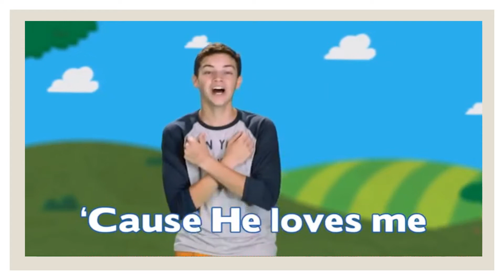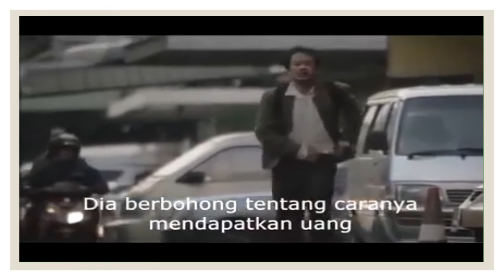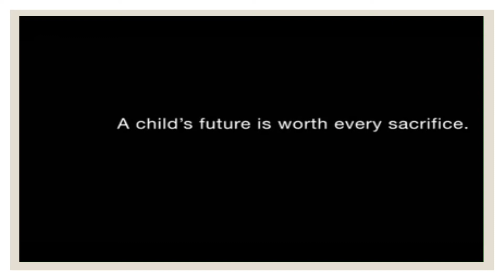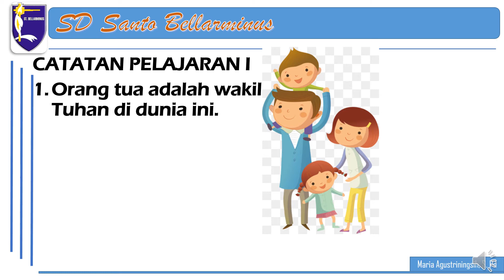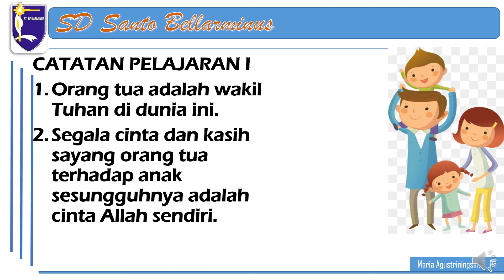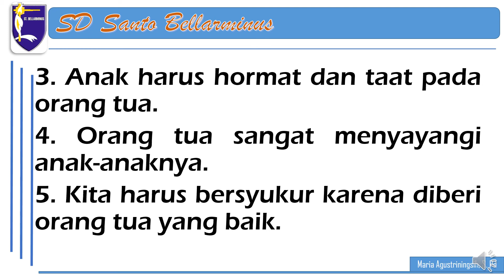KLS 2 PELAJARAN 1 P. Agama Katolik SD Santo Bellarminus Bekasi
Pembelajaran jarak jauh dengan video pembelajaran P. Agama Katolik Pelajaran 1 KLS 2